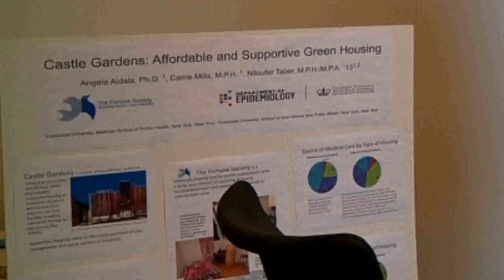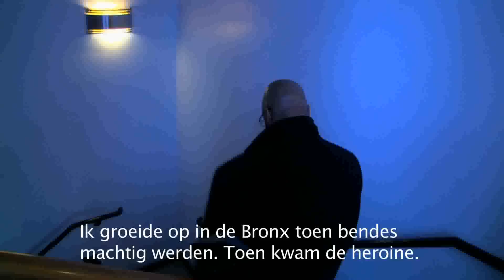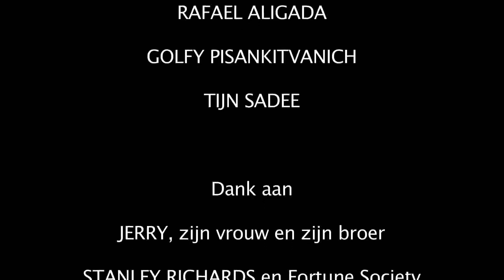Jerry's Second Chance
Tijn Sadee Project, at New York Film Academy: A Portrait of Jerry from the Bronx (NYC), an ex-convict, getting a second chance.
Production 'rules' of the Film Academy were: 1 day shooting, 2 days editing.